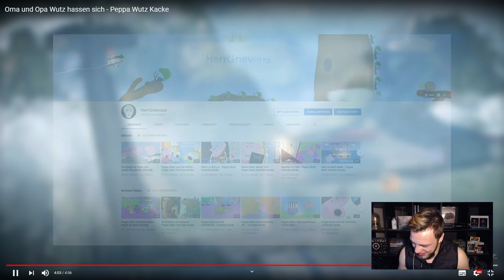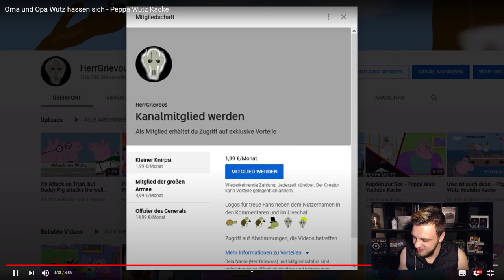Oma und Opa Wutz hassen sich -Youtube Kacke Peppa Wutz Reaktion | HerrGrievous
Heute Reagieren wir auf das Video von HerrGrievous :

Oma und Opa Wutz hassen sich - Peppa Wutz Youtube Kacke
Oma und Opa Wutz hassen sich - Peppa Wutz Youtube Kacke Reaktion